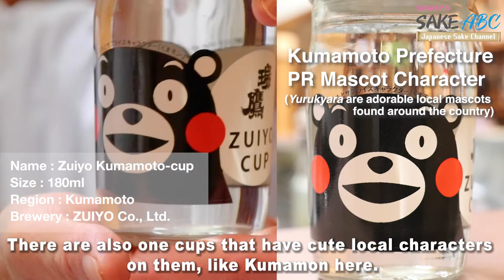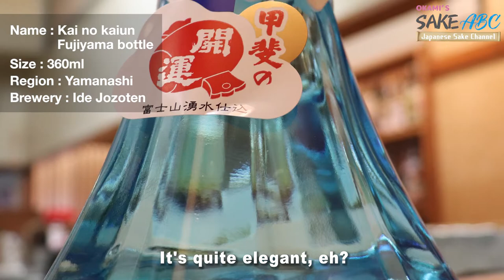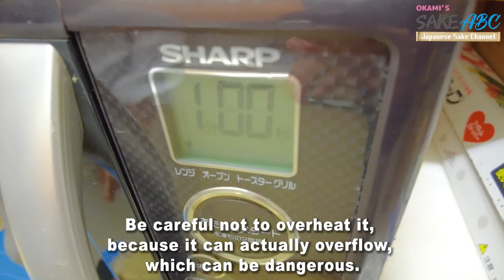Enjoy Mini-sized Sake! (How to Heat One Cup Sake, and more) | OKAMI'S SAKE ABC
There are smaller sizes of sake for when you just want a little bit.
They make great gifts and souvenirs,
and many have really interesting or unique designs!
We will also show you how to heat one cup sake.

This time, I'll explain the different subcategories of sake,
which you'll find on the bottle when you buy it.

Sake of the same category can taste very different depending on the subcategory.

By understanding these subcategories,
you'll be able to find your favorite types of sake better.

Hopefully that'll be useful when deciding what to try in the future!

How to drink sake? How to enjoy sake?
This channel is all about the many charms of Japanese sake,
and making it more approachable for an international audience.

It works to promote the appeal and enjoyment of sake.

0:00 Opening
0:49 One Cup Ozeki (Tokyo Olympics)
1:32 Nigori Sake (Cloudy Sake)
2:17 Cup Sake Design
2:39 Mini-sized Sake Variation
3:39 Sake with a Set of Sake Cups (Ochoko, Masu, Tokkuri)
4:22 Uniquely Shaped Sake
4:54 How to Heat One Cup Sake (Warmed Sake [Kan-zake] )
5:58 In closing...

Hello!
This channel is all about the joy and taste of sake, and was started with the hope of teaching people across the world more about the fascinating world of sake.
We're looking forward to meeting and making more sake fans!

Sake is an alcohol that can be enjoyed with meals (like wine), and it goes well not only with Japanese food, but with food from all over the world!

We hope you'll take an interest in sake and try it for yourself!

★About OKAMI

After working for a major automobile company and a foreign-owned company, she became the third generation proprietress of a family restaurant established by her grandmother over 70 years ago.

In her previous job, she was in charge of promoting imported foods from overseas, planning events to improve brand image, participating in exhibitions, and conducting market research.

At the cozy restaurant she now runs, she serves more than 10 kinds of sake every day.
She also promotes the appeal of sake by holding regular events where she invites a master brewer to her restaurant to share deeper knowledge and enjoyment of sake with her customers.
She is actively involved with promoting the joy of sake across Japan and the world.